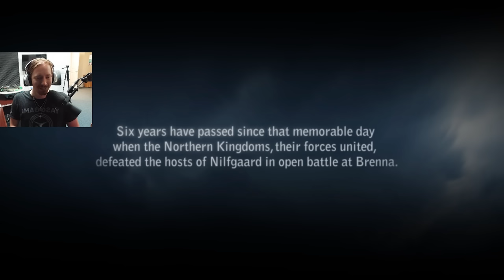So I tried playing THE WITCHER 2 In 2022...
Many speak highly of The Witcher 3 and for good reason. Its takeover of the gaming industry back in 2015 propelled CD Projekt Red to new heights as the gold standard for AAA RPGs. That said, they weren't a mere one hit wonder. The Witcher 2 is often forgotten as fantastic fantasy RPG thanks to its year of release where it went up against Skyrim. As a game I have a ton of nostalgia for, I decided to do a deep dive into The Witcher 2 and see how well it has aged after 11 years.